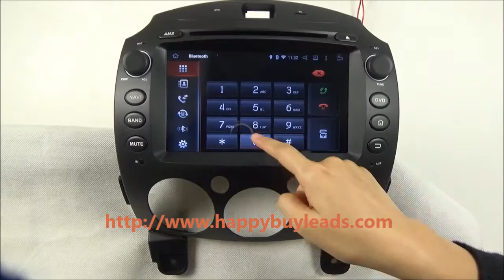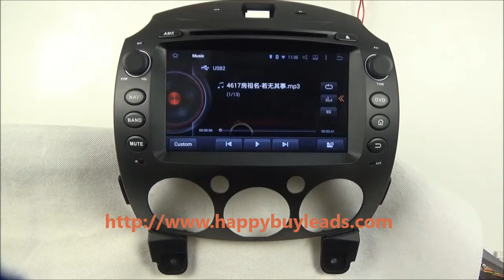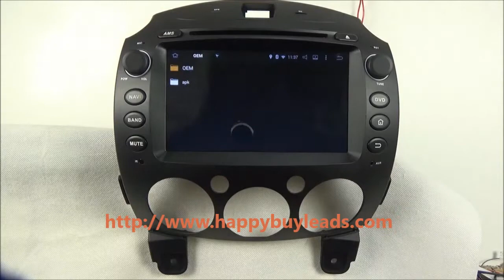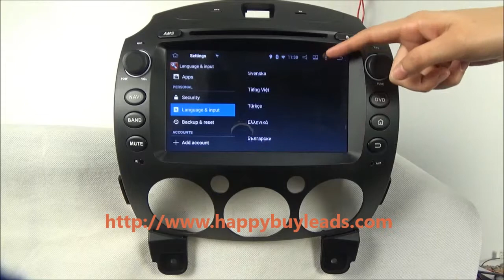Mazda 2 Radio Android DVD TV Bluetooth Wifi GPS Navigation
Mazda 2 Radio Android DVD TV Bluetooth Wifi GPS Navigation! Upgrade your Mazda 2 Radio to Mazda 2 Radio DVD TV Bluetooth GPS Navigation USB Touch Screen MP3 MP4 Wifi 3G